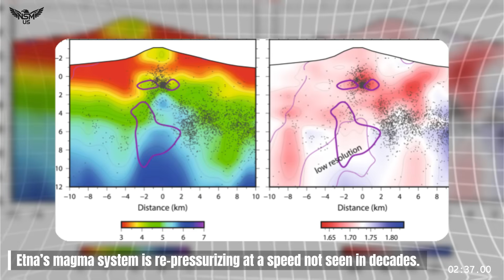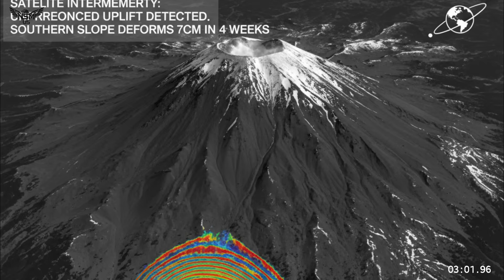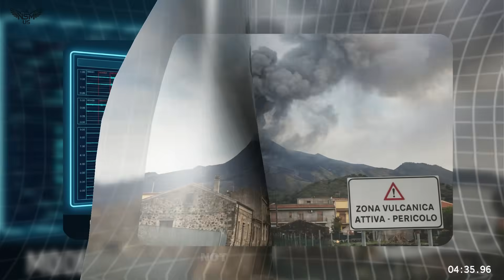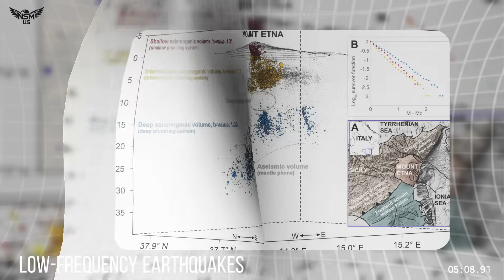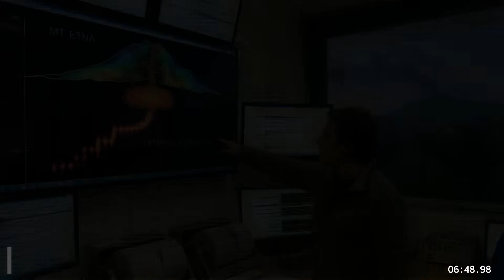1 Minutes Ago!! Mount Etna Crack and Collapse in to The sea ! A Huge Tsunami is likely to occur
Mount Etna Is Cracking: Scientists Baffled by Strange Movements as Magma Surges Upward — Hundreds of Earthquake Swarms Rattle Sicily

THE FEAR BENEATH: Scientists Warn Etna’s New Behavior Is More Dangerous Than Any Tsunami Scenario

Sicily, Italy — December 2025.
The summit trembles long before dawn. Frost clings to the jagged black lava fields, and a thin red glow pulses from one of Mount Etna’s upper vents — not with the lazy confidence of a typical Strombolian burst, but with the sharp, feverish flicker of a system under pressure. Instruments positioned by the Italian National Institute of Geophysics and Volcanology (INGV) record each pulse like a heartbeat growing steadily louder, steadier, more insistent.

In the control room outside Catania, screens that once drifted with calm seismic noise now crackle with swarms — hundreds of micro-earthquakes stacked together like the teeth of a saw. Every hour they grow stronger. Every day the mountain shifts a little more.

Volcanologists describe the data with a single, chilling phrase:
One INGV volcanologist described the movement as “like a living creature s

mount etna, geology Watch, geology hub, on the pulse with silki